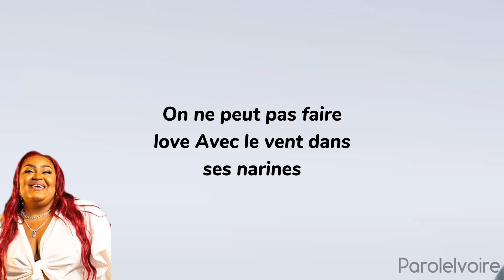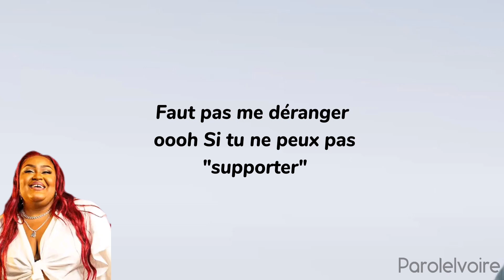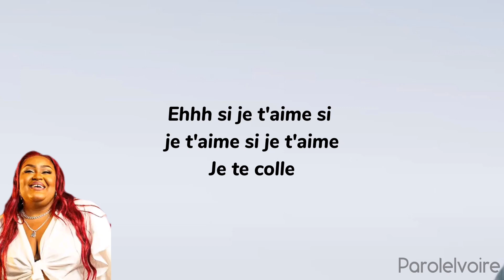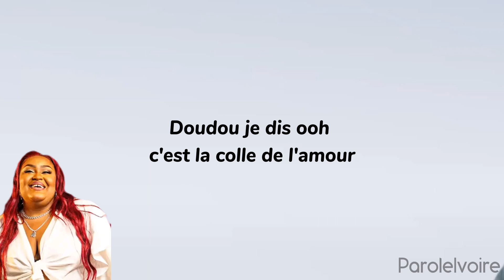Mary Jo la colle de l'amour (parole/lyrics)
Merci de suivre ParoleIvoire.

Partage 📣
Commente
 Détails du chant :
 Titre : la colle de l'amour
Artiste : mary jo